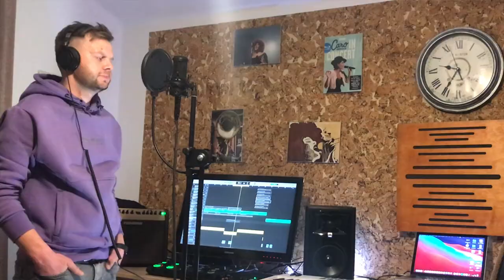By the Way-Red Hot Chili Peppers (Konrad Swiader Cover)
By the Way is the eighth studio album by American rock band Red Hot Chili Peppers, released July 9, 2002 on Warner Bros. Records. It sold more than 286,000 copies in its first week, and peaked at number two on the Billboard 200.[1][2] Singles included "By the Way," "The Zephyr Song," "Can't Stop," "Dosed" and "Universally Speaking". The lyrical subject matter vocalist Anthony Kiedis addresses in By the Way is a divergence from previous Chili Peppers albums, with Kiedis taking a more candid and reflective approach to his lyrics